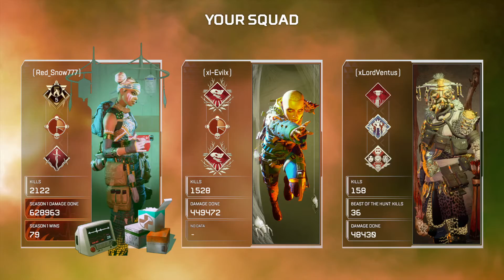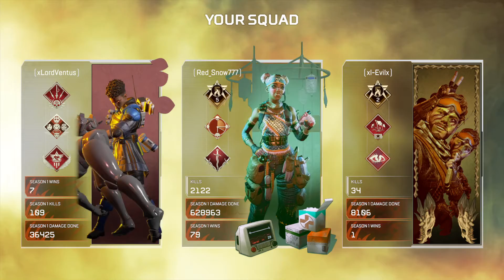Apex Legends_20190629001537